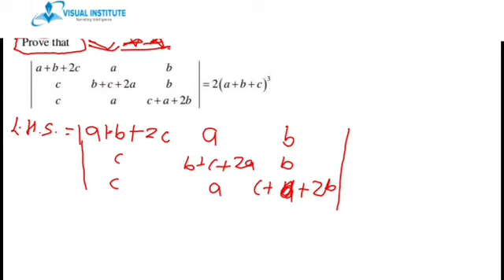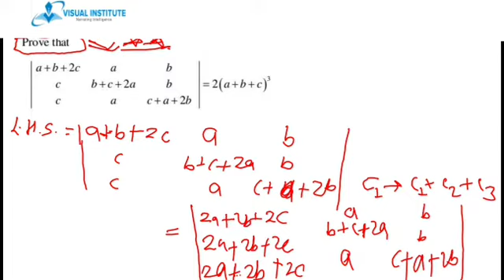Class 12th Mathematics (CBSE/RBSE) | Determinant Part 07 | By Vikas Sir | Lecture 29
Class 12th Batch ( Mathematics) Daily 8:00 PM